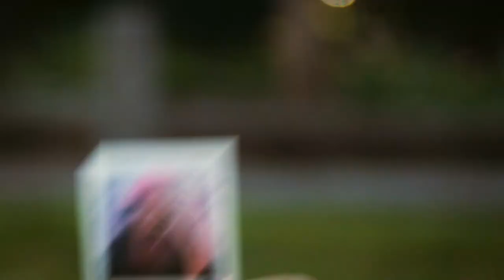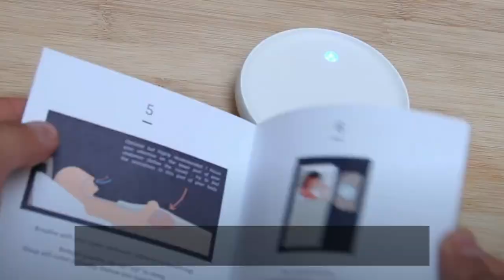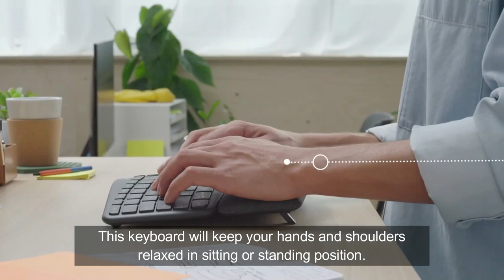GADGETS EVERYONE MUST SEE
1. Polaroid Go

2. LARQ Pitcher

3. Dodow

4. Philips 3-in-1 Air Purifier

5. Logitech Ergo K860